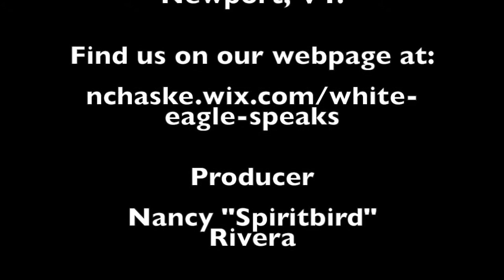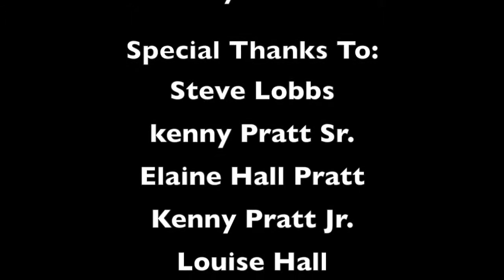White Eagle Speaks TV Intro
White Eagle Speaks TV shall bring you true stories and events from around the world from many  Indigenous peoples. Such as Elders,actors ,actress,native organizations and groups,Artist,Activist,and many more positive people.

To bring awareness out on who we are as People.